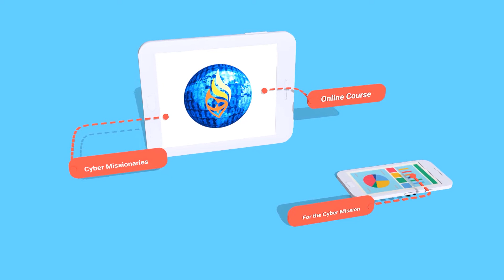STSM-201 Course on Live-streaming